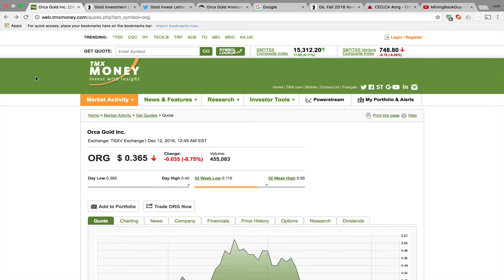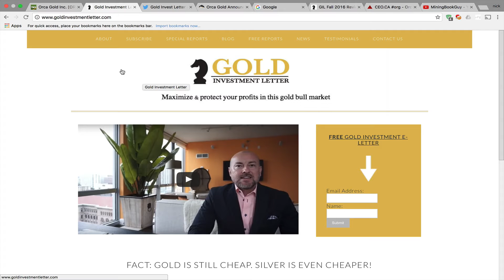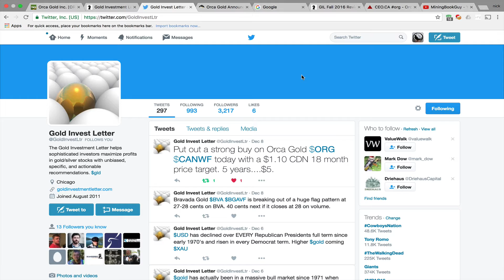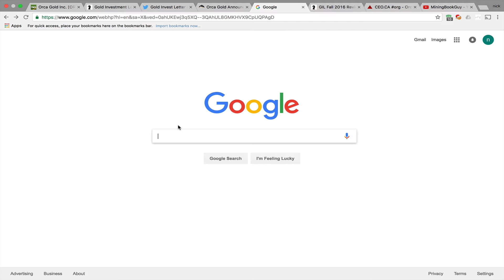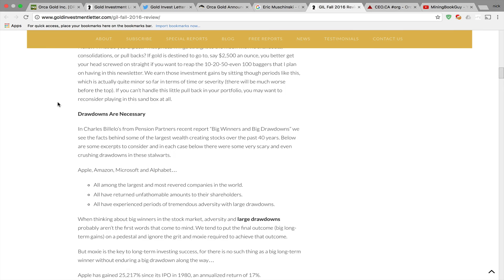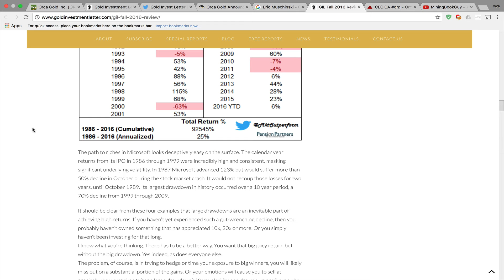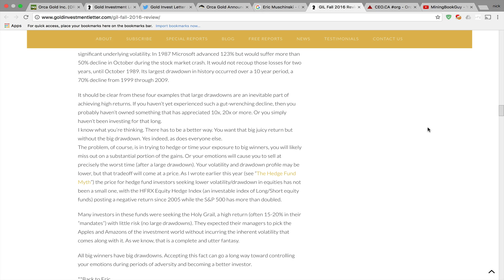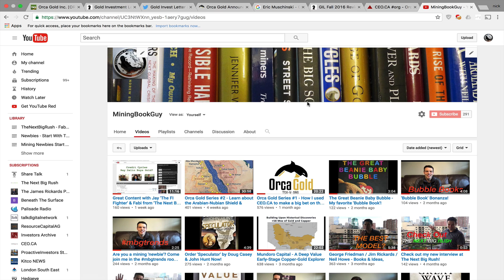Orca Gold Series #3 - Newsletter Support! Eric Muschinski / Gold Investment Letter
Newsletter support can be a game-changing factor for many junior mining stocks. I’m happy to see 'official' support come through from Eric Muschinski & his Gold Investment Letter! This video is about why this matters, and how to do this type of research on your own. And some neat stuff specific to the Gold Investment Letter as well! See key links from the video below:

Orca Gold News Release Link-
Orca Gold Announces Closing of Private Placement

GIL FALL 2016 REVIEW
Gold: Its Role in the World and History

The best place to discuss ANY content of this video further, whether focused on Orca Gold or CEO.CA

This video contains certain forward-looking information and forward-looking statements within the meaning of applicable securities legislation (collectively “forward-looking statements”). Certain information contained herein constitutes “forward-looking information” under Canadian securities legislation. Generally, forward-looking information can be identified by the use of forward-looking terminology such as “expects”, “believes”, “aims to”, “plans to” or “intends to” or variations of such words and phrases or statements that certain actions, events or results “will” occur. Forward-looking statements are based on the opinions and estimates of management as of the date such statements are made and they are subject to known and unknown risks, uncertainties and other factors that may cause the actual results, level of activity, performance or achievements of the Company to be materially different from those expressed by such forward-looking statements or forward-looking information, standard transaction risks; impact of the transaction on the parties; and risks relating to financings; regulatory approvals; foreign country operations and volatile share prices. Although management of the Company has attempted to identify important factors that could cause actual results to differ materially from those contained in forward-looking statements or forward-looking information, there may be other factors that cause results not to be as anticipated, estimated or intended. There can be no assurance that such statements will prove to be accurate, as actual results and future events could differ materially from those anticipated in such statements. Actual results may differ materially from those currently anticipated in such statements. Accordingly, readers should not place undue reliance on forward-looking statements and forward looking information. The Company does not undertake to update any forward-looking statements or forward-looking information that are incorporated by reference herein, except as required by applicable securities laws. Always thoroughly do your own due diligence and talk to a licensed investment adviser prior to making any investment decisions. Junior resource companies can easily lose 100% of their value so read company profiles for important risk disclosures. It’s your money and your responsibility.

Mining Stocks
Gold Miners
gold mining stocks
penny stocks
penny stock
penny gold stock
penny gold stocks
mining stocks
mining stock
penny mining stocks
penny mining stock
penny stocks 2017
mining stocks 2017
mining stock 2017
junior mining stocks 2017
junior mining stocks
junior gold miners
junior gold stocks
junior gold stocks 2017
best junior miners
best junior miners 2017
Orca Gold
Sudan
Adolf Lundin
Lukas Lundin
Ross Beaty
Ross Beatty